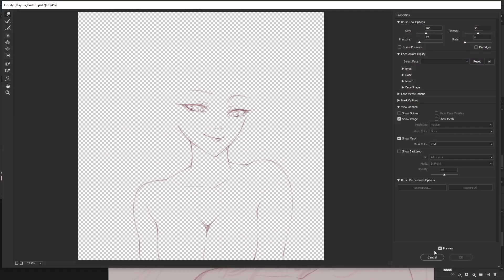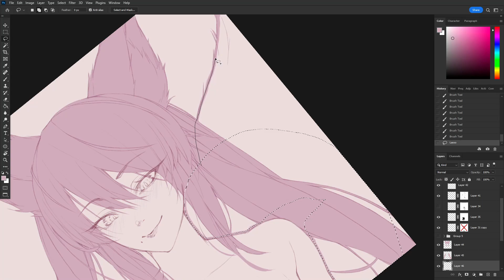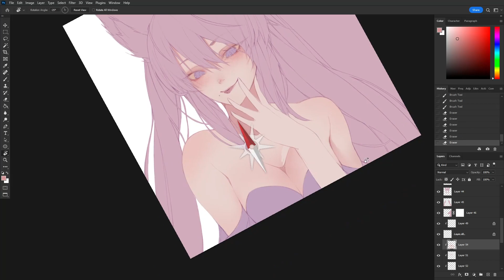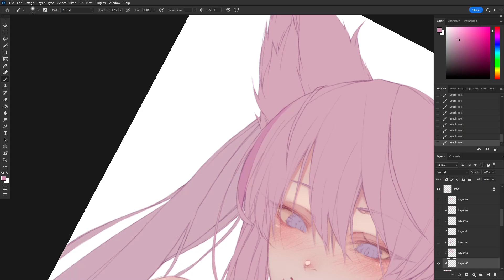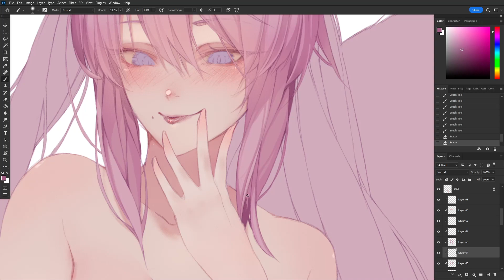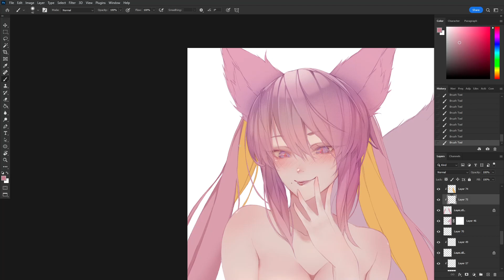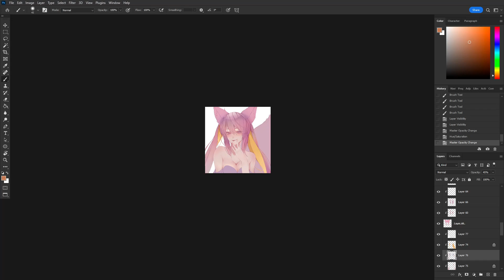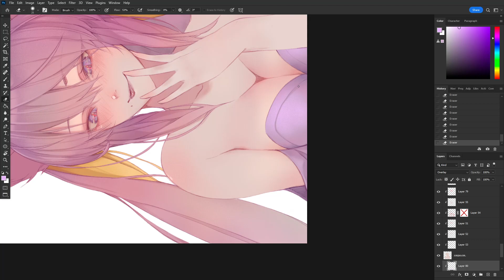Speed Painting Kitsune - Mayuura - Drawings Vtubers #4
Speed painting Kitsune Youkai